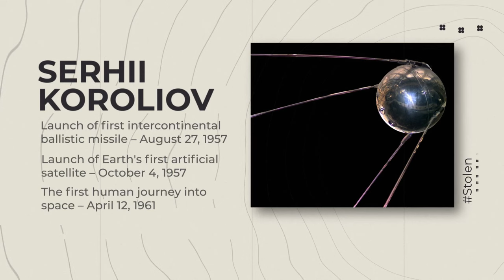Born in Ukraine 2. SERHII KOROLIOV. Episode 5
Born in Zhytomyr, spent his childhood years in Nizhyn and Odesa. Studied in Kyiv. Researcher, aircraft designer, founder of practical space science, Serhii Koroliov always wrote “Ukrainian” in the “nationality” field and preserved his love for native land and language for his whole life.
Serhii’s fascination with the sky and dreams about flights started in youth thanks to his stepfather. At 17, he developed a design for K-5 glider. In two years, he became a student at Kyiv Polytechnic Institute.
But as the promised aviation department hadn’t been opened there Serhii was forced to go to Moscow, to Higher Technical College he graduated from with the specialization in plane construction.
Soon, Koroliov was accused of counter-revolutionary activities and convicted for 10 years of imprisonment. Thanks to numerous petitions he was released early. After that, a new significant stage in the life of the whole humanity started:
launch of the first intercontinental ballistic missile,
launch of the first artificial Earth satellite,
first successful manned spaceflight, etc.

Serhii Koroliov did not receive a Nobel Prize only because of arbitrary decisions and whims of Soviet authorities. However, today his name is famous all over the world.